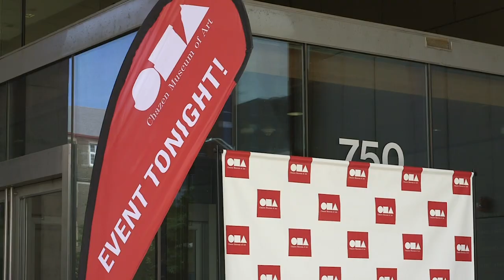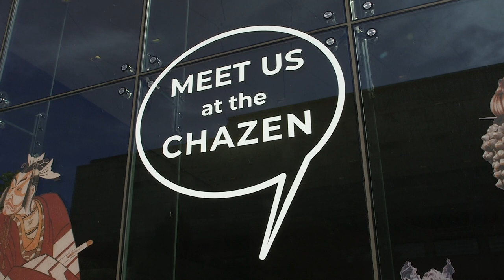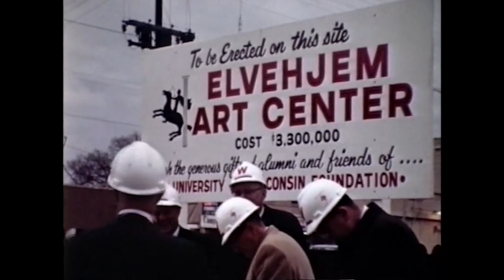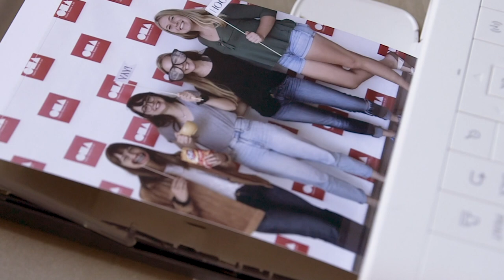Chazen Museum of Art Strategic Plan